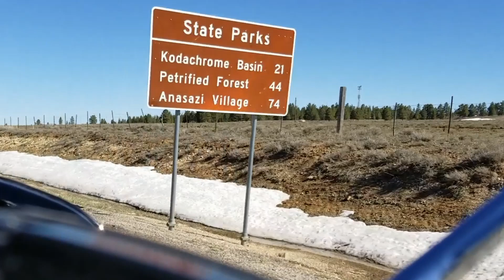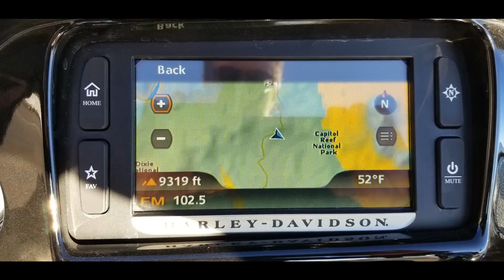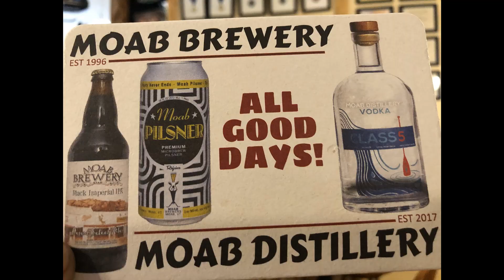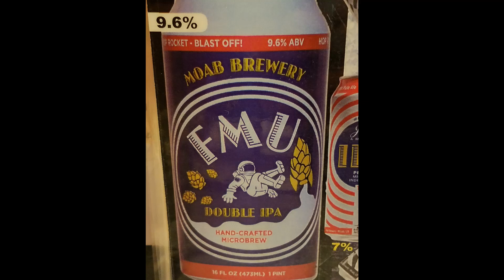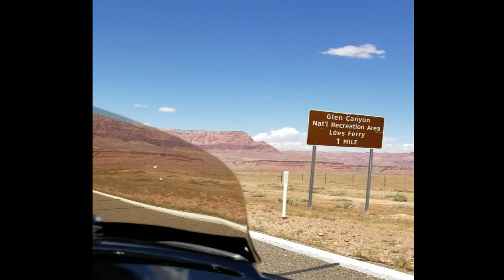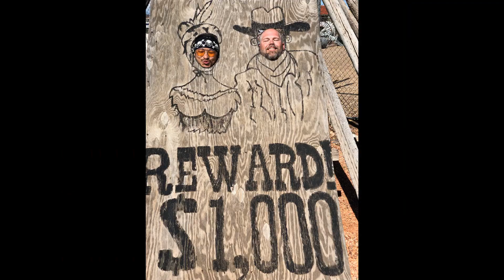Epic 2019 Harley Moab road trip; Destination Moab Utah motorcycle ride; DFMUMF.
April 2019 Harley Davidson motorcycle ride through southern Utah & northern Arizona (Bryce Canyon, Escalante, Capital Reef, Natural Bridges, Moab, Dead Horse Point, Arches NP, Monument Valley, Horse Shoe Bend, Marble Canyon, Vermillion Cliffs, & The Kaibab) with Todd & Amber Corsetti, Thad Wilkinson, Ikhoon Shin, & Paul Streva.

DFMUMF, aka DMFUMF.